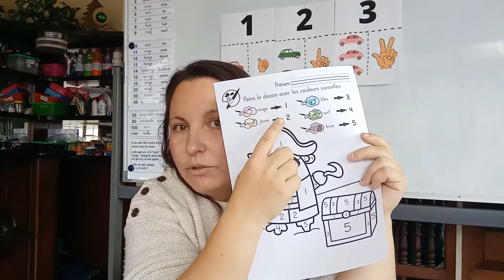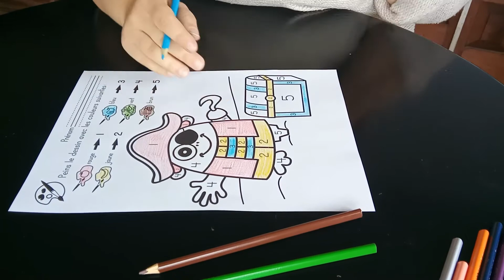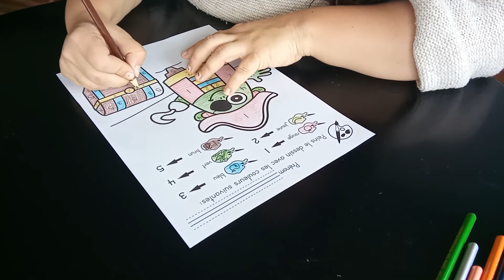Coloriage Chiffres MS